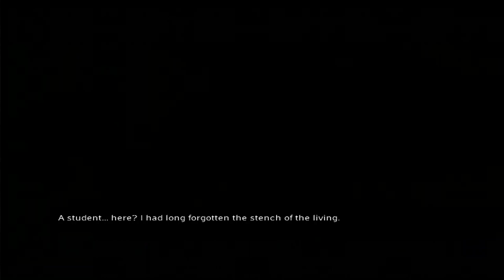⚔️ Let's Play Jade Empire (IN FULL HD) Part 2 ⚔️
If you enjoy my videos (and/or Livestreams), hit that Like button, Subscribe (if you haven't yet), Comment if you want, and hit that Notification Bell, so you don't miss out on any content! Thx! 🙏😊